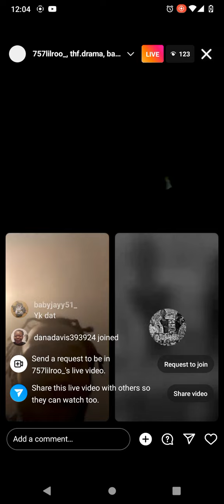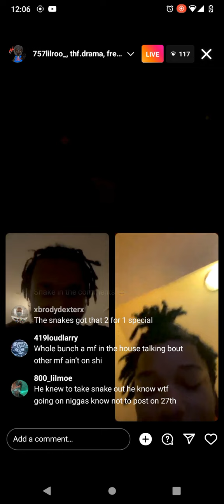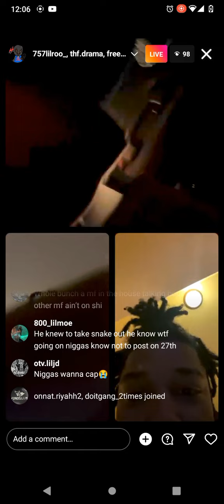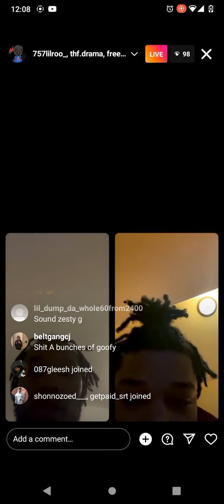Thf drama & Otv liljd Get into It With 757lilroo + more